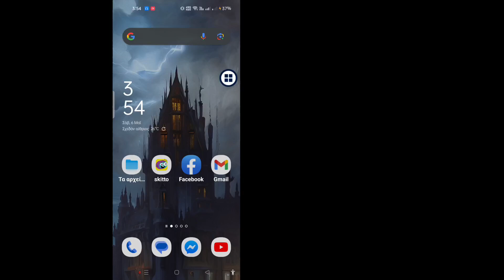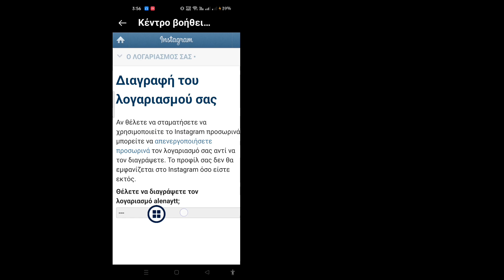Πώς να διαγράψετε λογαριασμό στο instagram | Μόνιμη διαγραφή λογαριασμού Instagram | Delete Insta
Πώς να διαγράψετε λογαριασμό στο instagram |  Μόνιμη διαγραφή λογαριασμού Instagram |  Διαγραφή αναγνωριστικού λογαριασμού Insta

Εδώ σε αυτό το σεμινάριο, θα σας δείξω. Πώς να διαγράψετε λογαριασμό στο instagram | Μόνιμη διαγραφή λογαριασμού Instagram | Διαγραφή αναγνωριστικού λογαριασμού Insta. Είναι πολύ απλή και εύκολη μέθοδος. δείτε αυτό το βίντεο και .Ακολουθήστε τα παρακάτω βήματα χωρίς να παραλείψετε.

 Διαγραφή λογαριασμού instagram χωρίς κωδικό πρόσβασης. Πώς να διαγράψετε μόνιμα τον λογαριασμό instagram. Μόνιμη διαγραφή λογαριασμού Instagram. Πώς να διαγράψετε τον λογαριασμό Instagram. Λογαριασμός Instagram Delete πώς να. Διαγραφή λογαριασμού Instagram μόνιμα. Πώς να διαγράψετε οριστικά τον λογαριασμό Instagram 2023. Πώς να απενεργοποιήσετε προσωρινά τον λογαριασμό Instagram.  Πώς να διαγράψετε τον λογαριασμό Instagram 2023. Διαγραφή λογαριασμού Instagram μόνιμα 2023. Πώς να διαγράψετε τον λογαριασμό Instagram

Εάν έχετε οποιαδήποτε αιτήματα σεμιναρίου, ενημερώστε με στα σχόλια!  Θα σας το κάνω μέσα σε 1 μέρα.